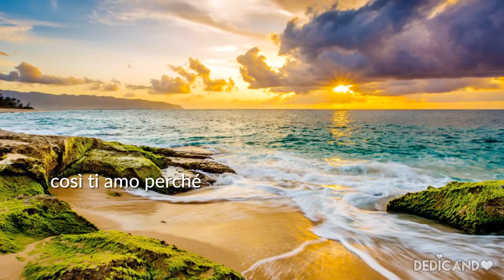Pablo Neruda - T’amo senza sapere come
Dedica d'amore - Versi di Pablo Neruda